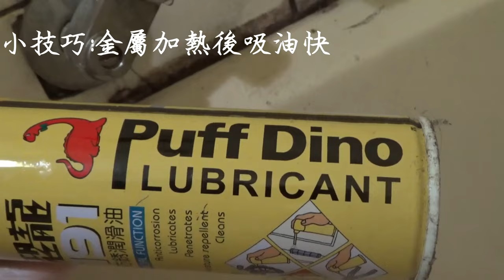熱水器不熱 ? | 浴室廚房水龍頭出水量太小 | 水龍頭三角凡爾卡死轉不動如何解決 | 三角凡爾鎖死轉不動 水龍頭出水量太小 止水閥 💧 🔧🚿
💧 水龍頭出水量變小 ? 想要調整三角凡爾加大水量卻發現卡死轉不動如何解決?

你是否曾經為水龍頭出水量變小煩燥不已? 尤其是冬天洗澡出水量大小導致熱水器不熱, 洗澡洗到冷得受不了。或是想燒開水, 冷水出水量太小, 裝水裝個半天。最後去轉三角凡爾調節出水量, 確發現轉不動? 沒關係今天教你如何解決三角凡爾;止水閥卡死轉不動的問題! 讓我們一起學會決解水龍頭出水量變小, 止水開關止水閥轉不動, 熱水不熱的問題吧!
p.s.
1.未卡住的情況之下, 才可以用一般一字起子去調整三角凡爾, 往左才是調大水量不要調錯了喔!
2.一但卡住, 就一定要重新買隻較大SIZE的一字, 否則就會像影片中的狀況, 會有三角凡爾崩牙的危險!

00:22 調節水量注意事項
00:38 你用的一字起子對嗎?
01:17 解決三角凡爾轉不動的方式
02:22 出水量為什麼太小, 還有什麼原因?
03:17 重新享受大水量吧

我用這個方式成功解決轉不動的廚房水龍頭三角凡爾和浴室水龍頭三角凡爾, 成功解決出水量太小的問題喔, 可以參考一下喔!